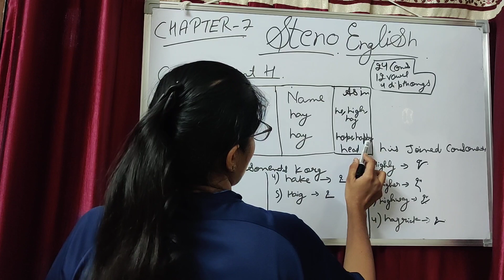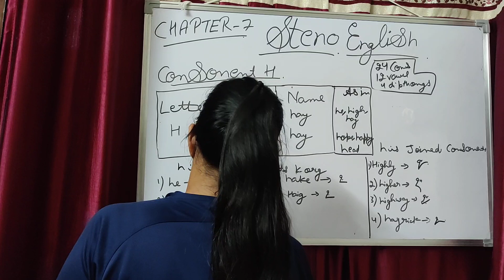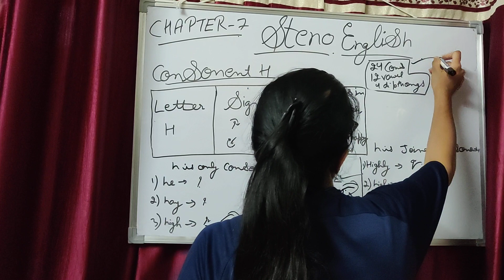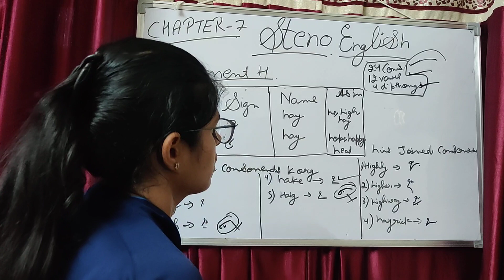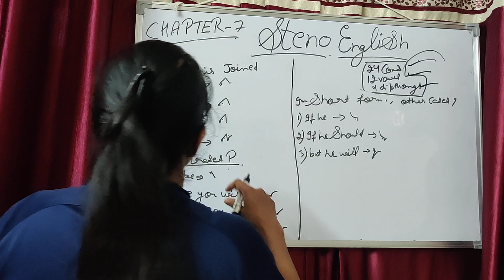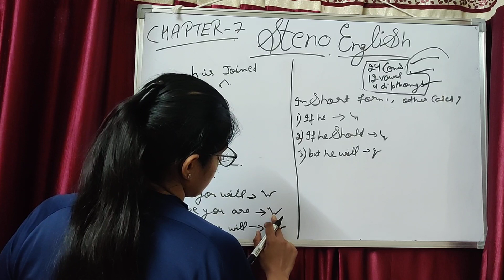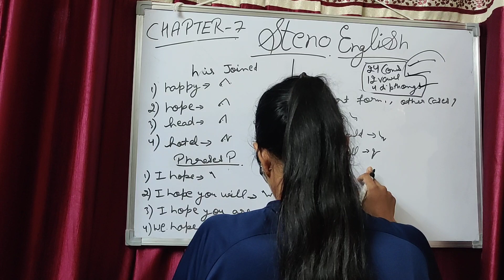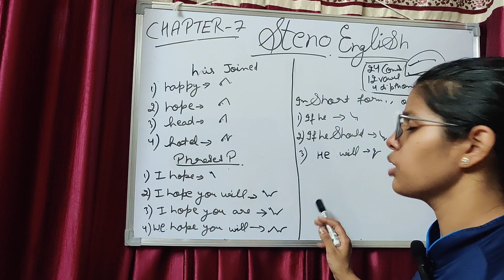Steno H Consonents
channel
Steno
Basic
Language
New era
(part4) Chapter7
Steno new era# detailedexplaination